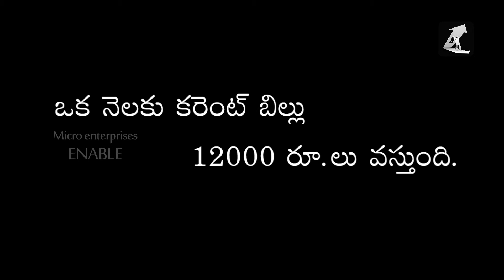Borugulu making with big size Machine- Business Video(Telugu)